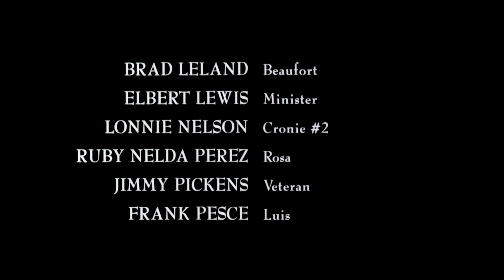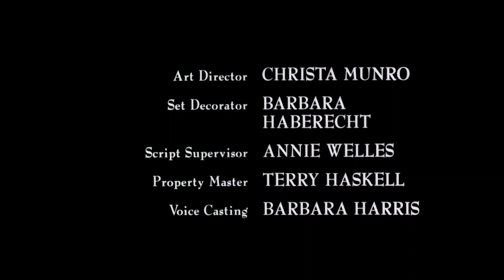Les classiques du western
1865. Dans les grands espaces de Virginie, deux armées se font face dans une guerre sans merci. Orry Main, à la tête des confédérés, prépare l'attaque de l'infanterie de l'Union Sudiste. Mais le commandant de cette même infanterie n'est autre que son meilleur ami, George Hazard, avec qui il a fait ses classes à West Point..